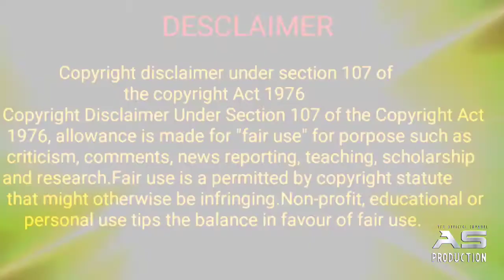BEN 10 Aliens in Real Life || 2020 || By AS Production BD...